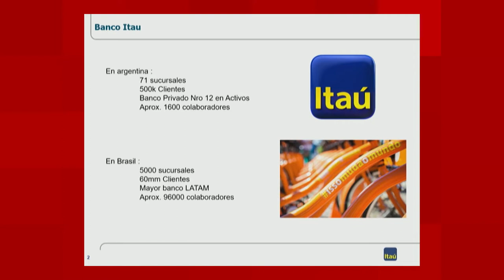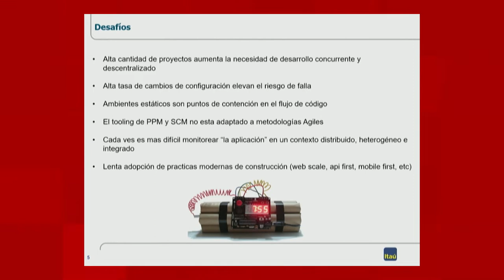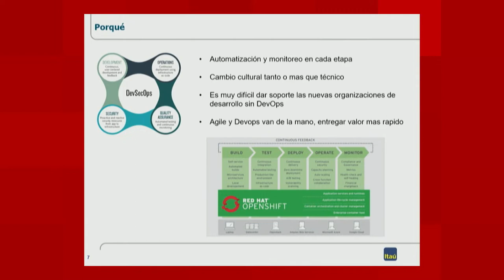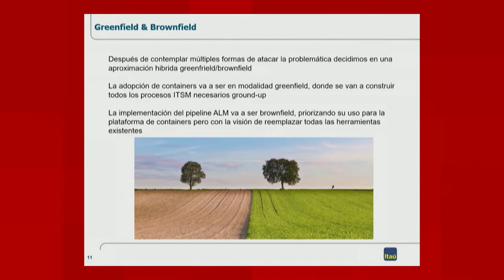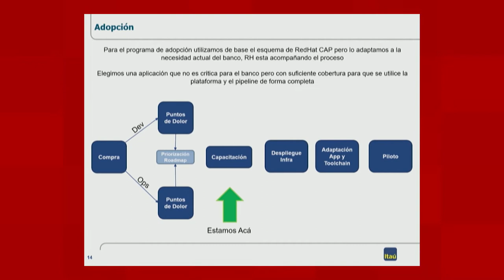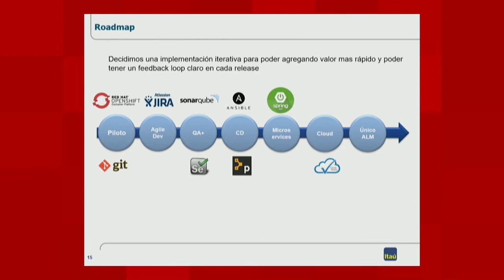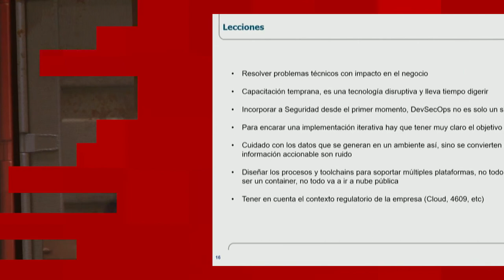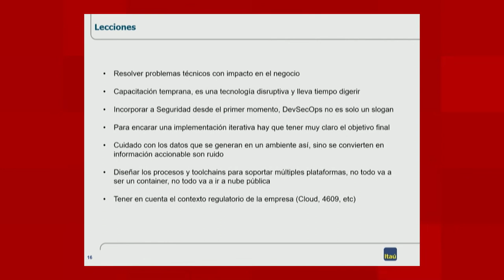Openshift @ Itaú con Martín D'elía from OCG Buenos Aires August 2108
en Español  from OpenShift Commons Gathering Buenos Aires August 2108
Openshift @ Itaú con Martín D'elía